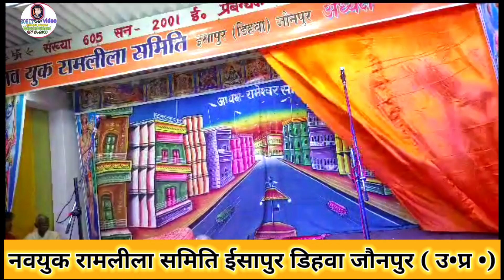भाग-13 हनुमान की परीक्षा | नवयुक रामलीला समिति ईसापुर डिहवा जौनपुर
jaunpur ki famous noutanki
rajan sangit kala party
jaunpur ki kaharva noutanki
bhai bhai ki dusmani urph belajji vaishya
dusmani bhai bhai ki belajji vaishay
rajan sangit kala party ki Naya sangit
rajan sangit kala party nayi natak bhai bhai ki dusmani urph belajji vaishya
khutahan ki noutanki
khutahan ki Naya sangit
khutahan ki fameous natak bhai bhai ki dusamani urph belajji vaishaya
vishvanath kahrva ka Naya natak
jaunpur ki famous noutanki ki Naya natak
khutahan noutanki ki new natak
bhai bhai ki dusamani ka Naya natak
belajji vaishya vishvanath Noutanki
sabhi kahrava noutanki se age ki sangit
pure jaunpur jila ki sabse best natak
jaunpur jila ki Naya natak bhai bhai ki dusmani urph belajji vaishya
belajji ki vaishya ki new sangit
up ki sabse best natak
up ki sabse fameous nata vishvanath kahrva noutanki
up ki fameous natak bhai bhai ki dusmani urph belajji vaishaya
bharat ki sabse fameous natak bhai bhai ki dusmani urph belajji vaishaya